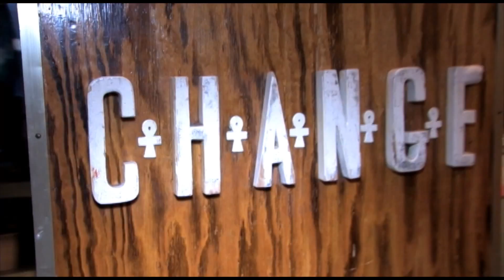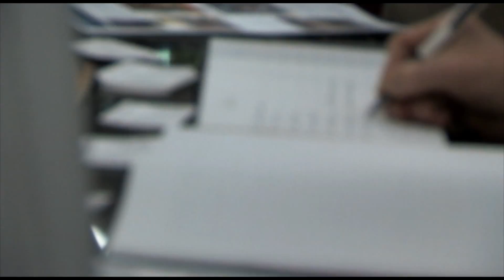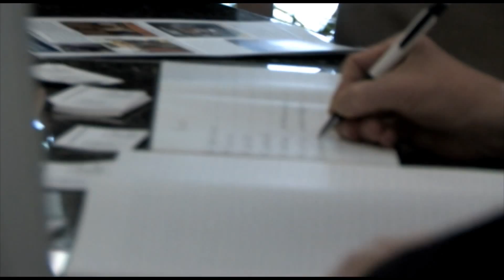International Youth Leadership Institute 22nd Anniversary Benefit Gala